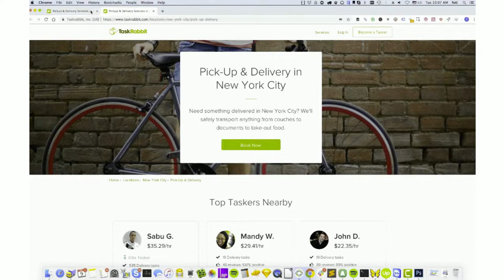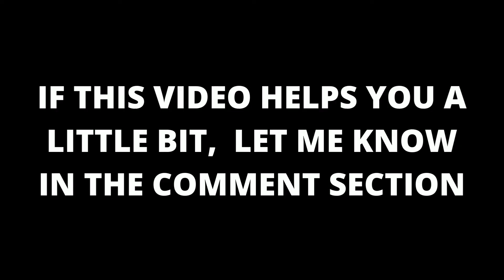Top Websites to Make Money Online in Pakistan | How to Earn Money in Pakistan | Tech World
This Video is About How To Make Money Online in Pakistan. You will get to Know About How to Earn Money in Pakistan. This Video gives you Info About Top Websites to Make Money Online in Pakistan.
Pakistan is Ranked Amongst Fastest growing Counties In the field of Freelancing. This Video Gives you Knowledge About Following Things:

1 :- How to Earn Money Online
2 :- How to Earn Money from Home
3 :- How to Make Money Online in Pakistan
4 :- How to Earn Money Online in Pakistan without Investment
5 :- How to Earn Online in Pakistan
6 :- How to Earn Money Online in Pakistan Free at Home
7 :- How to Earn Money in Pakistan
8 :- Top Websites to Make Money Online in Pakistan